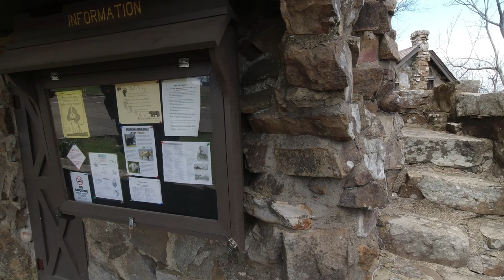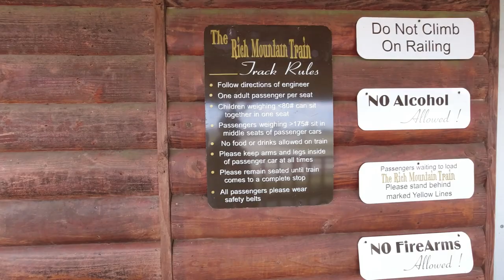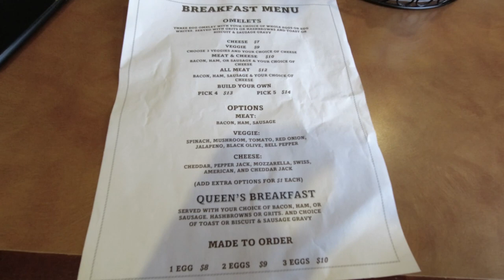ARKANSAS TEARDROP MOUNTAIN CAMPING - Talimena Scenic Byway and Queen Wilhelmena SP.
Exploring the Talimena Scenic Biway and camping overnight at Queen Wilhelmena State Park.  This region of Arkansas is absolutely stunning and highly recommend everyone to visit this area.  The restaurant at State Park Lodge is outstanding and very reasonably priced.  Discover more at touringandtrails.com